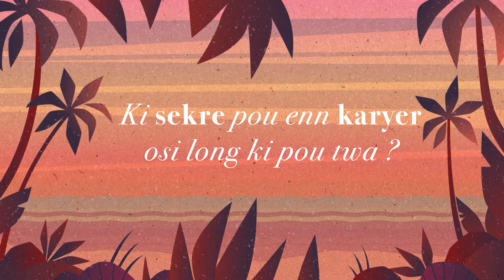SOLEYDEZIL (Epizod 2) - Blakkayo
Tonn deza kas enn poz ek Blakkayo ?

Depi koumansman so karyer an pasan par so bann koud ker, plis  explikasion lor "SOZ SERYE" pou al fini lor so lavenir pro, nounn koz zis TOU 😜

Apre Kim Yip Tong, nou ena plezir prezant BLAKKAYO pou deziem epizod SOLEYDEZIL 🔥😍